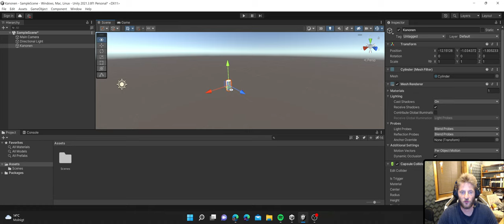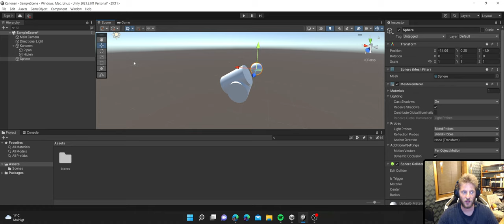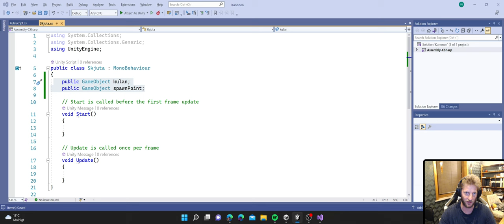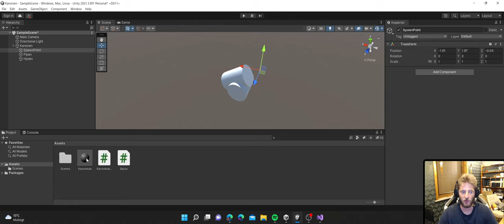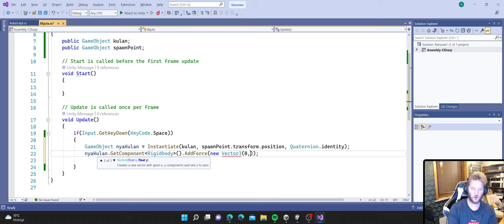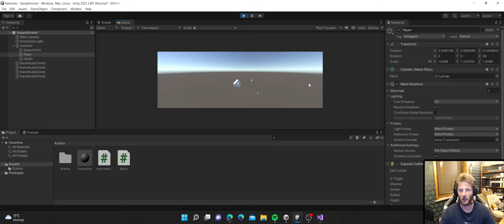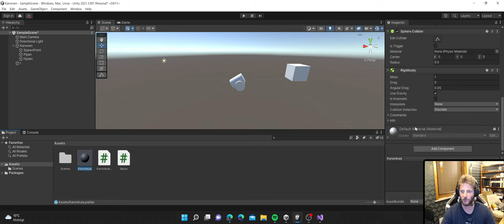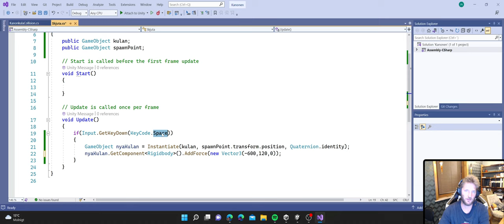Unity Uppgift 5 Kanonen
I denna uppgift  visar jag hur man skapar en Kanon som kan skjuta kanonkulor som kan träffa och förstöra Objekt.